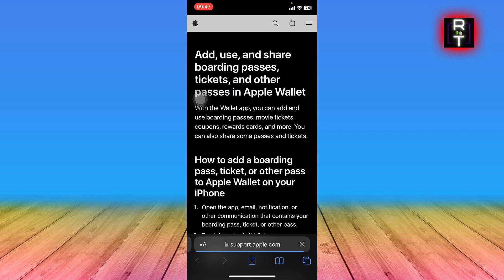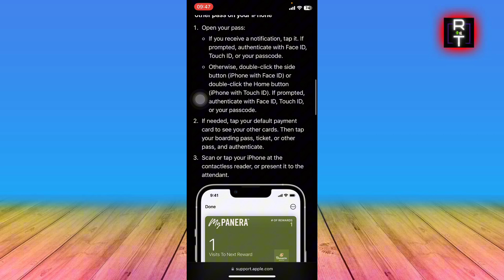Comment Ajouter Une Carte De Fidélité Sur Apple Pay ( En 2025 )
Je Vais Vous Montrer Comment Ajouter Une Carte De Fidélité Sur Apple Pay